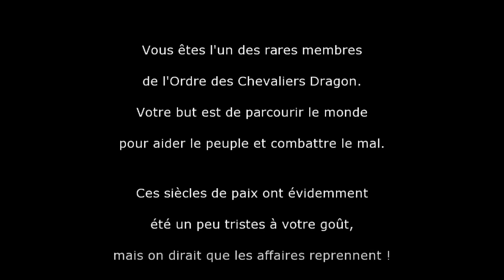Let's Play 🎮 - Evoland Legendary Edition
Salut tout le monde, comment ça va ?
Aujourd'hui je commence mon aventure sur Evoland 1 qui est dans Evoland Legendary Edition sur Switch.
Ne loupez pas ce fabuleux RPG old-school.

A bientôt, tchao tchao.